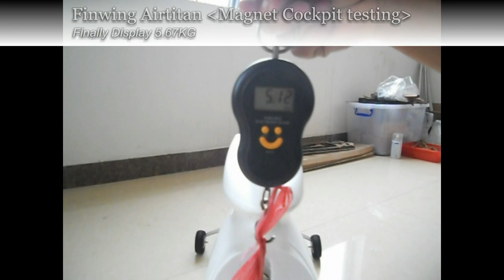Finwing Airtitan Cloud Cockpit (with Magnet)Testing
This is not to show how strong the magnet cockpit is, but to let flyer have a better understanding with their own Airplane.  the final display: 5.67kg, it has adopted the strong magnets however with velcro like the standard cockpit is also available.